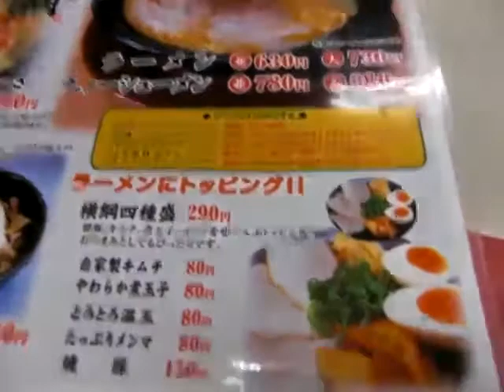【ラーメンWalker】ラーメン横綱 東大阪店 2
青ねぎトッピングし放題！
唯一無比の伝統味をぜひ創業昭和47年。屋台からスタートした当時の味を真摯に守るラーメンチェーンの東大阪。豚骨と香味野菜をはじめ、様々な食材をセントラルキッチンの大釜で煮込んだスープは、後味に甘みが残る絶妙な仕上がり。提供前に最終調整したおかげで、コク・風味・香りのすべてにおいて唯一無比の味わいが楽しめる。スープのほかにも食感を第一に考え、熟成の浅い自家製麺を用いるなど、一杯にかける情熱とこだわりはどこにも負けない！　入れ放題の青ねぎをたっぷりトッピングして、伝統の味に満足しよう。